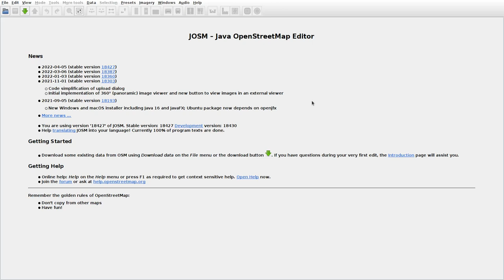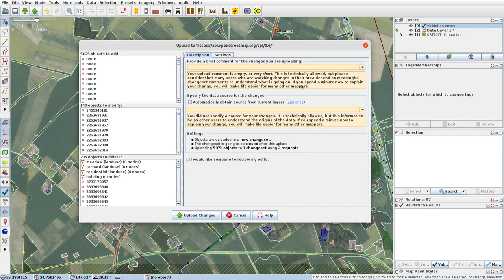JOSMrec1086 2022 04 19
Lithuania. Baubliai, Rečionys, Šaukava. Tracing buildings (mainly) in JOSM for openstreetmap.